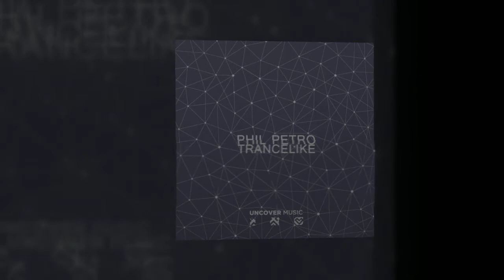Phil Petro "Trancelike"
Produced by Phil Petro
Mixed & Mastered by Neter Supreme (Original Drum HSI)